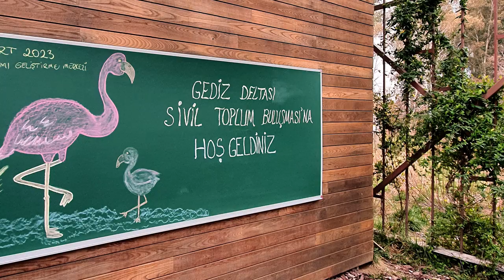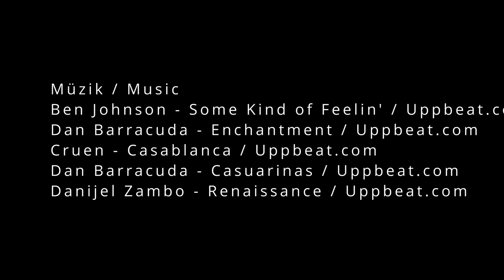Gök, Deniz, Gediz... İki milyon yıldır İzmir'e hayat veren deltanın belgeseli...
İzmir Büyükşehir Belediyesi'nin düzenlediği Flamingo Yolu turları, sizi iki milyon yılda oluşan Gediz Deltası'nda bir yolculuğa çıkarıyor. Bu belgeselde bir deltanın nasıl oluştuğuna ve doğal yaşamın nasıl geliştiğine yakından tanıklık etme şansını bulabilirsiniz. Sadece İzmir'de bulunan endemik bitkilere, flamingolar başta olmak üzere binlerce kuşa ev sahipliği yapan bu alan, doğanın en bakir halini 4 milyonluk bir metropolün yanı başında yaşatıyor.